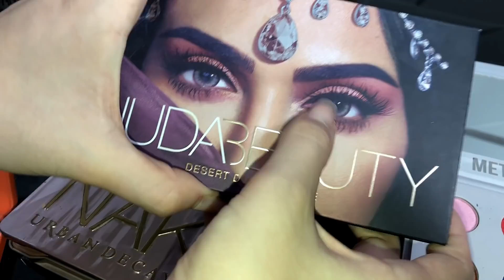TRANSFORMEI A CAROL EM UMA PATRICINHA - Ft. Diário da Carol e Milena Lira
⭐TRANSFORMEI A CAROL EM UMA PATRICINHA - Ft. Diário da Carol e Milena Lira | Manuzinha Star